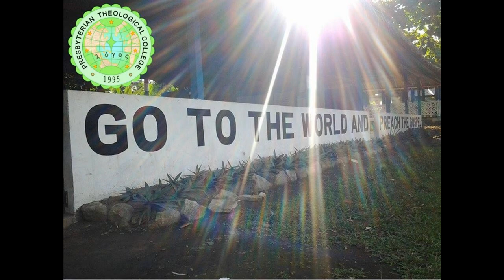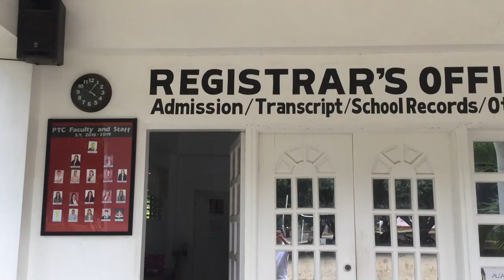PRESBYTERIAN THEOLOGICAL COLLEGE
Basic Education
Pre-School
Elementary School -  Grade 1-Grade 6
Junior High School - Grade 7-Grade 10
Senior High School - Grade 11-Grade 12
TRACKS OFFERING
ACADEMIC TRACKS
HUMSS
ABM
STEM
GAS

TECH-VOC TRACKS
Bread and Pastry
Beauty and Nail CAre
Cookery
Hair Dressing

ICT STRAND
Computer Hardware Servicing
Computer Programming
Computer Animation

ARTS AND DESIGN
SPORTS TRACK

BACHELOR IN ELEMENTARY EDUCATION
Major in PRE-SCHOOL and GENERAL EDUCATION

BACHELOR IN SECONDARY EDUCATION
Major in: ENGLISH, MATH, PHYSICAL SCIENCE

BACHELOR OF ARTS IN ENGLISH (AB ENGLISH)
BACHELOR OF ARTS IN THEOLOGY (Free Tuition Fee)

GRADUATE PROGRAMS
Master in Divinity
Master in Theology